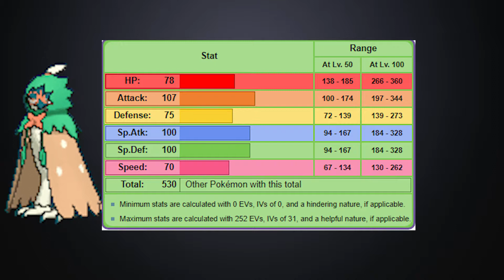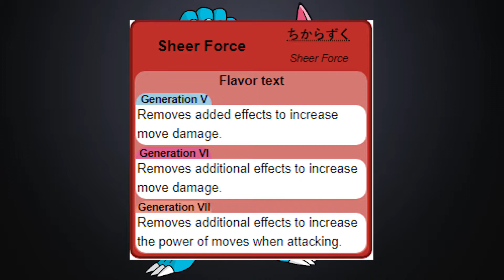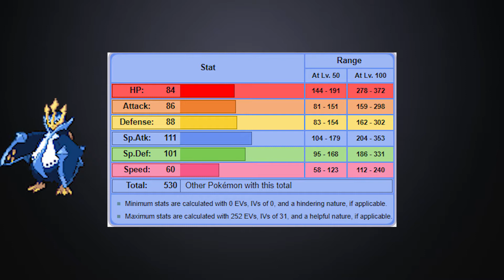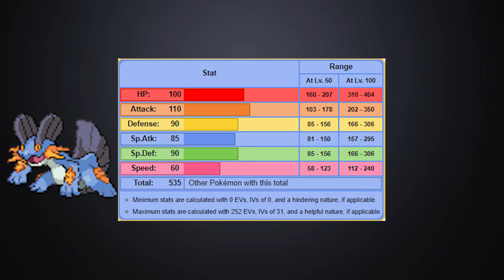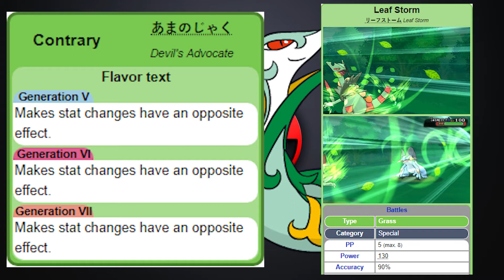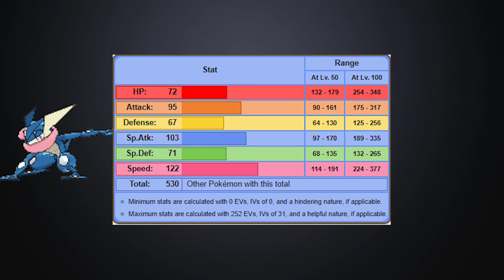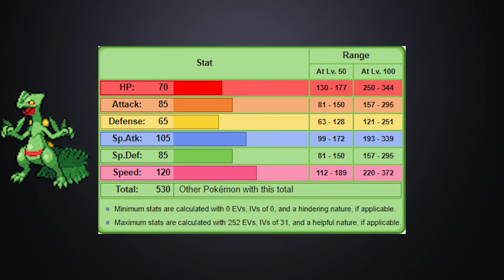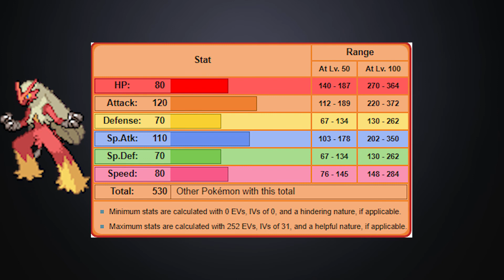Top 10 Strongest Starter Pokemon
Tell me what your Top 10 Strongest Starter Pokemon are in the comments below.